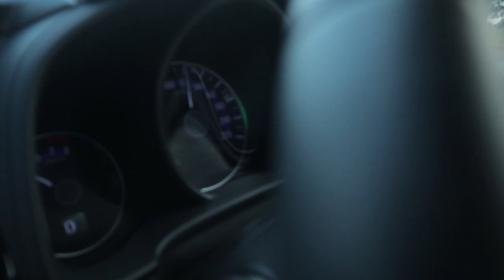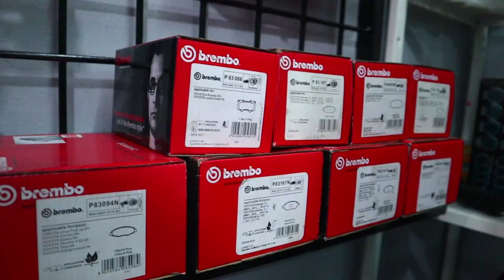7 HARI NING-NING NGINEP DI BENGKEL,NIH HASILNYA..!! 2rb LIKE (PASANG DASTEK)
-TOKO/BENGKEL REMAP (DLL)

(SP motorsport)
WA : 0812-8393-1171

-JESCA-
(facemist whitening) bisa langsung pesan :
terdapat banyak macam produk skincare , dapat digunakan oleh pria dan wanita.
Formulasi yang khusus dibuat dengan kandungan yang dapat digunakan oleh seluruh jenis kulit.

Maafkan saya jika ada salah'' kata (penyampaian),sikap dan gaya saya semata-mata untuk menghibur kalian smua.
JIKA HAL YANG TIDAK BAIK DI DALAM VIDEO,PLASE JANGAN DI TIRU!!
semoga kalian slalu terhibur ya menonton saya,sehat slalu semua nya teman''. lancar terus rezekinya...dan jangan sakit''...AMIN.

- OPEN ENDORSE -
bisa temui gue di IG gue : @ebysantoso

TUHAN MEMBERKATI.